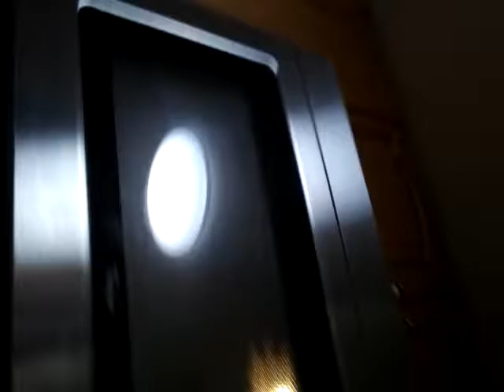How To Make Homemade Maple + Brown Suger Oatmeal !!!!